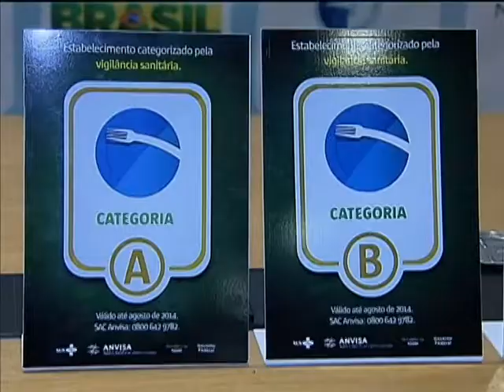Medida pretende melhorar qualidade dos serviços de alimentação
NBR NOTÍCIAS - 05.06.14: A Agência Nacional de Vigilância Sanitária (Anvisa) avaliou mais de dois mil estabelecimentos, entre bares, restaurantes e lanchonetes, de 26 cidades. A ação incluiu onze sedes de jogos da Copa do Mundo. Somente Salvador não aderiu ao projeto. A medida tem o objetivo de estimular os estabelecimentos a buscarem um padrão de qualidade mais elevado para o consumidor. Dos locais avaliados, 38% foram certificados com nota máxima.